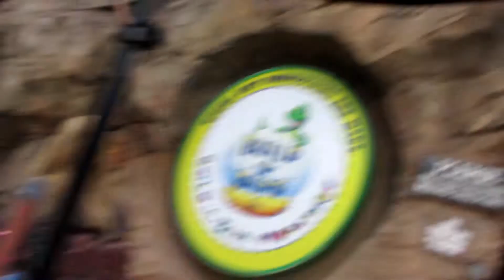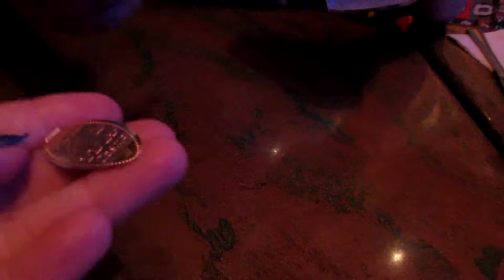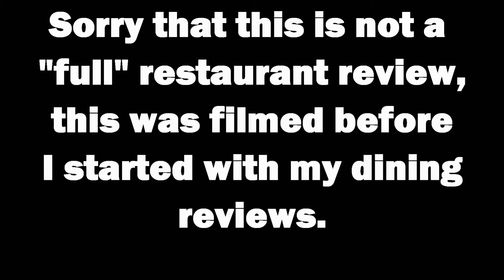TREX - A Prehistoric Family Adventure Restaurant in Disney World's Disney Springs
A quick look at the T-Rex Restaurant in Disney Springs (Downtown Disney) at Walt Disney World. I took my son for his birthday because he had been wanting to eat there for years.